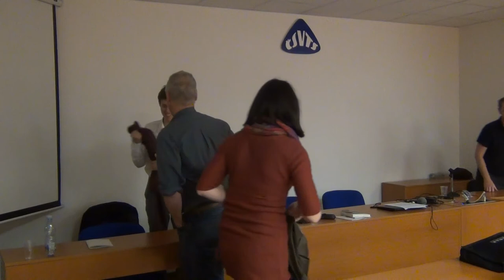2015-02-03 Beseda STUŽ ke komunitním aktivitám